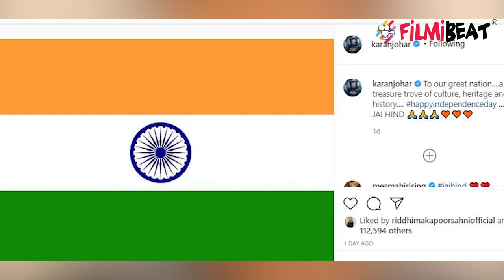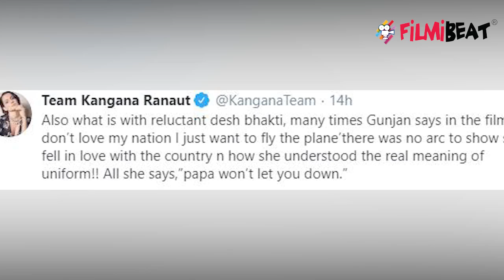Karan Johar की वापसी पर भड़की Kangana Ranaut, सुनाई खरी खोटी | FilmiBeat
Kangana Ranaut lashes out at Karan Johar for Gunjan Saxena The Kargil Girl. Watch the video to know more about this !